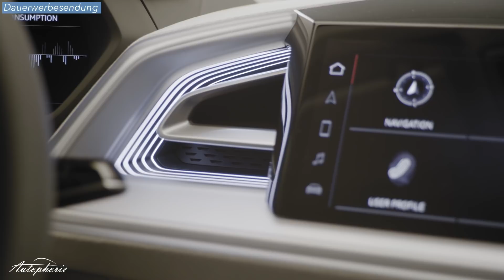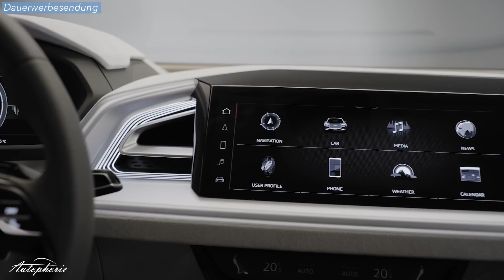Elektro-Audi für unter 40.000 Euro? Das Audi Q4 Sportback e-tron concept - Autophorie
Im Rahmen einer digitalen VR "von Zuhause aus" Premiere hat uns Audi das Q4 Sportback e-tron concept vorgestellt. Das Modell zeigt einen Ausblick auf die Serie des künftigen Elektro-Crossover, der ziemlich genau in einem Jahr auf die Straßen kommen soll. Zudem hat man mit "unter 40.000 Euro" eine sehr interessante Hausnummer in den Raum geworfen. Mehr dazu im Detail im Video.